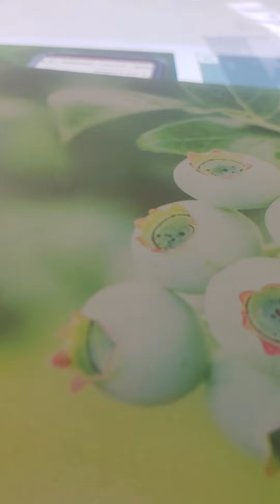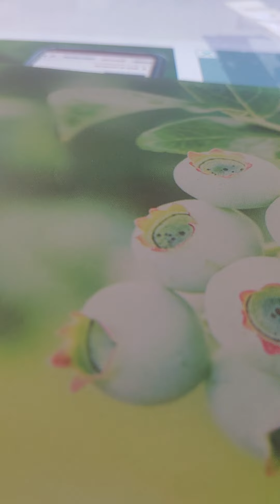1 timothy 4:1-11 kjv